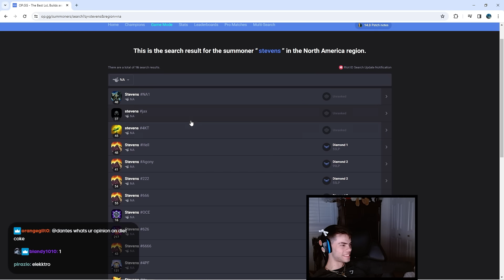LET ME SHOW YOU "SPEEDMUMU"